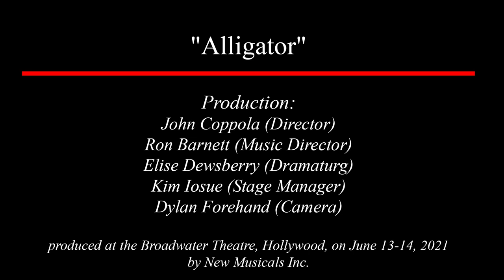ALLIGATOR: a 15 Minute Musical from New Musicals Inc.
ALLIGATOR: a new 15 minute musical

Is Peter high, or is that really an alligator who's his unwilling accomplice attempting to rob a Wendy's?

Book and Lyrics by Abel Alvarado

Starring:
Carrie Lynn Certa ("Olivia")
Max Havas ("Peter")
Stephanie Rojo ("Naomi")
John David Wallis ("Orlando")

Directed by John Coppola
Music Directed by Ron Barnett
Stage Managed by Kim Isoue

Dramaturge: Elise Dewsberry
Camera: Dylan Forehand

Produced by New Musicals Inc. as part of the 2020-21 Core Curriculum program evening "CRIMES AND MISDEMEANORS: eight new musicals about getting away with it".

Presented at the Broadwater Theatre in Hollywood, Calfornia on Tuesday, July 13 and Wednesday, July 14, 2021.

New Musicals Inc.
We create new musicals.